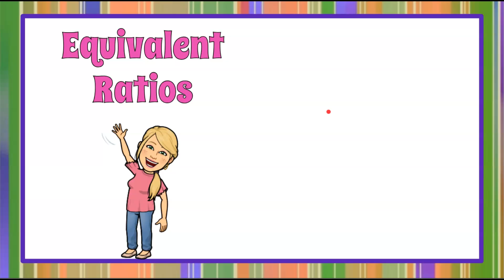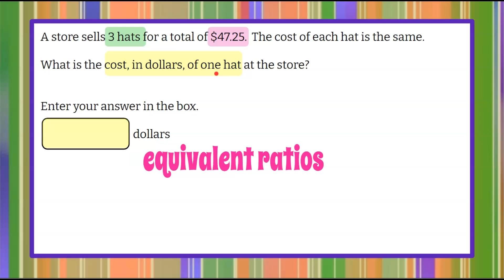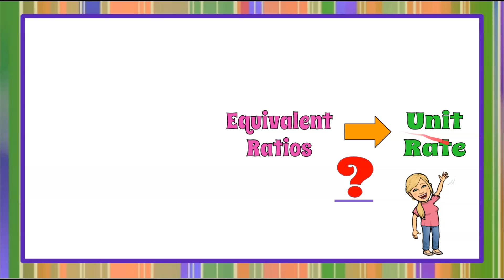Using Equivalent Ratios to Find Unit Rate | 6.RP.A.2 💜💙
In this math video we will use equivalent ratios to find unit rate.  We will be presented with a real world situation and asked to find the cost for one item when given the cost for three items.  We will understand the unit rate is the amount per one.  We will identify equivalent ratios using the information provided.  We will review how to set up and perform long division of a decimal by a whole number.  I will review step by step how to perform long division.  An exemplar solution is provided.

00:00 Introduction
00:12 The Question
00:40 Understanding the Problem
00:55 Equivalent Ratios
01:15 Unit Rate
01:33 Using Equivalent Ratios
01:53 Divide a Decimal by a Whole Number
03:04 The Solution

Ratios and Proportional Relationships

Understand ratio concepts and use ratio reasoning to solve problems.

6.RP.A.2  Understand the concept of a unit rate a/b associated with a ratio a:b with b is not equal to 0, and use rate language in the context of a ratio relationship.

6.RP.A.2 Determine the unit rate within a real-world context.